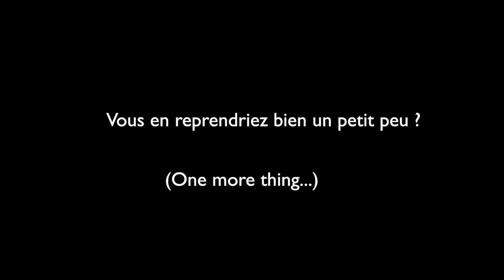Mariage Marie Gabrielle et Michel MABOU 23 mai 2015 HD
Ce petit film de mariage de la famille Marie Gabrielle et Michel MABOU  est destiné uniquement à la famille et aux amis. Rétrospective d'un très beau mariage à la mairie de la commune de Castelnau d'Estrétefonds. Toutes les photos et vidéos appartiennent à leurs ayants droits respectifs. Toute reproduction est interdite. Je ne possède pas les droits  des musiques utilisées et elles sont utilisées dans un but de divertissement et non à des  fins commerciales. Bon visionnage.